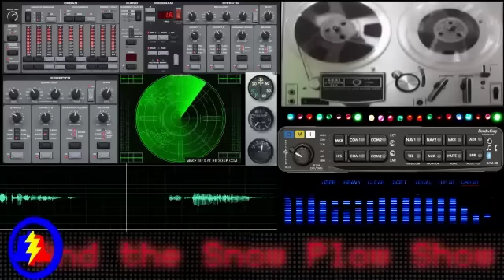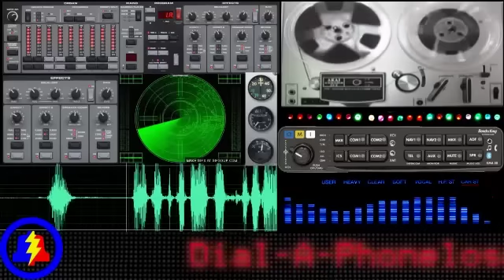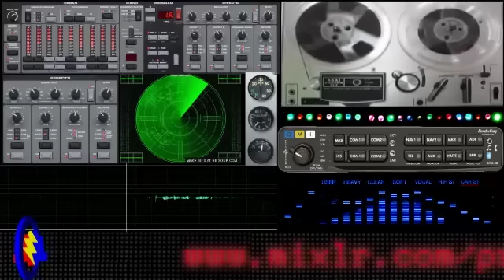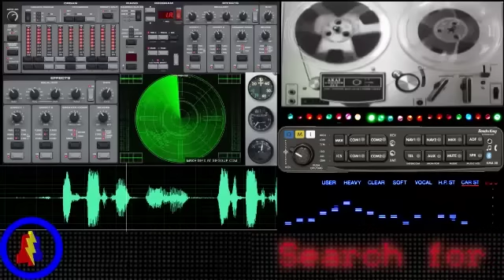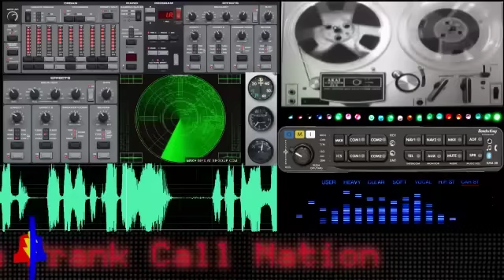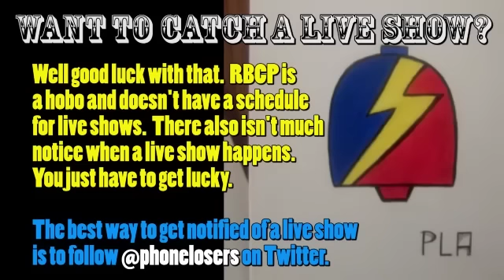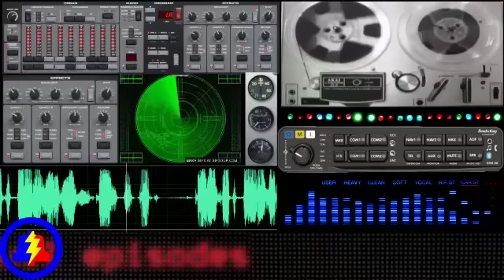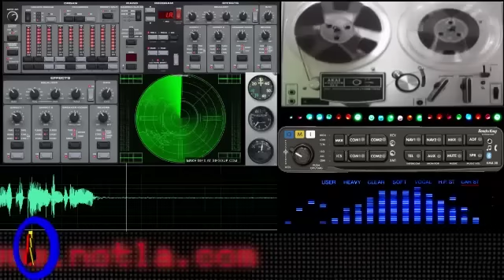Snow Plow Show - April 7th, 2016 - Post Office Upgrades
Today Chris and Sarah bring us calls to a restaurant customer and then a bunch of post office customer calls to tell them about our amazing new E-Box Mail (tm).

Watch the video for that 1-900 confessions commercial (just look at that lady's cell phone!)